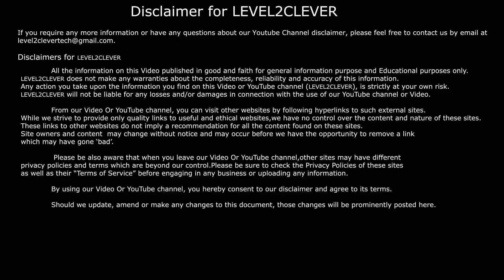டிசம்பர் 1 முதல் PHH-NPHH ரேஷன் அட்டைக்கு மகிழ்ச்சி அறிவிப்பு | Ration card News | Karim Kalyan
டிசம்பர் 1 முதல் PHH-NPHH ரேஷன் அட்டைக்கு மகிழ்ச்சி அறிவிப்பு | Ration card latest News | Karim Kalyan Yojana